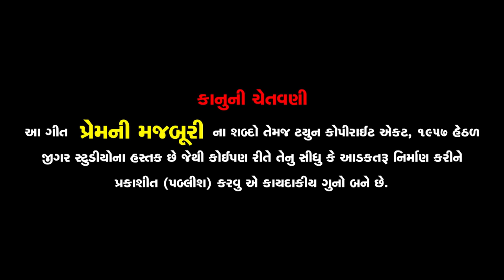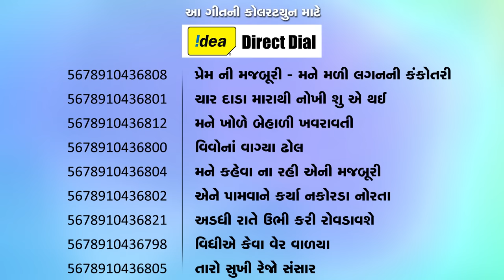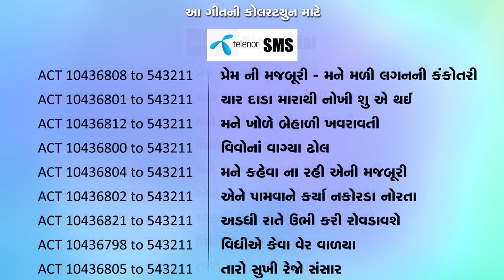Mane Mali Lagan Ni Kankotari - Jignesh Barot - HD Video - Jigar Studio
Song: Prem Ni Majburi
Singer & Artists: Jignesh Barot
Artists: Zeel Joshi, Yash Barot, Raysang Thakor, Manav Patel
Lyrics: Rajan Rayka, Dhaval Motan
Music & Background: Jitu Prajapati
Producer & Director: Gunvant Thakor
Asst. Director: Sanjaysinh Chauhan
Story & Concept: Utsavi, Jigar, Chirag
D.O.P: Chanakya Thakor
Drone: Nitin Patel
Editor: Montu Rajput
Music Label & Copyrigh: Jigar Studio

Lyrics:
He Mane Mali Lagan Ni Kankotari Mara Bhai
Ho Mane Mali Lagan Ni Kankotari Mara Bhai
Nahti Khabar Mane Mari Sajan Parni Gayi
Ho... O... Char Dada Marathi Nokhi Shu Ae Thai
Mane Jiv Thi Vhali Mari Janu Parni Gayi
Ho Kone Khabar Kem Fervi Najar, Kem Kari Jivashe Ena Vagar
Kone Khabar Kem Fervi Najar, Kem Kari Jivashe Ena Vagar
He Mane Khole Behali Khavaravati Ho Raj
Mara Mathe Het No Hath Rakhati Re Ho Raj
O... O... Mane Mali Lagan Ni Kankotari Mara Bhai
Ae Mane Jiv Thi Vhali Mari Janu Parni Gayi

Ho Vivo Na Vagya Dhol Keva Re Choghadiye
Janu Mari Judi Thai Ne Aansu Aankhadiye
Ho Mondave Vage Dhol Lage Gozaro
Etalu To Kahi De Shu Vank Hato Maro
He Mane Kehva Na Rahi Eni Majburi Shu Thai
Mara Hacha Prem Ne Najaro Lagi Gayi
Ho... O... Mane Prem Na Pendal Aaliya Re Ho Bhai
Meto Pendal Na Homa Senal Aaliya Re Ho Bhai

Ho Ene Pamva Ne Karya Nakkorada Norata
Ae Hali Gayi Ne Ame Rahya Ene Kholata
Ho Ene Paranvana Rahi Gaya Orata
Parni Bija Hare Ame Rahya Jurata
He Jyare Mari Yaad Ene Aavashe Re Ho Raj
Adadhi Rate Ubhi Kari Rovaravashe Ho Raj
Ho Vidhi Ae Keva Ver Valya Re Ho Raj
Mara Janmo Janam Na Bandhan Todiya Re Ho Raj
Ho.. O... Taro Sukhi Rehjo Sansar Re Ho Raj
Kone Khabar Have Maru Shu Thashe Ho Raj
Ho... O... Mane Mali Lagan Ni Kankotari Mara Bhai
Ae Nahti Khabar Jiga Ni Janu Parani Gayi
Ae Mane Jivthi Vhali Mari Janu Parni Gayi
He Nahti Khabar Mane Mari Sajan Parni Gayi